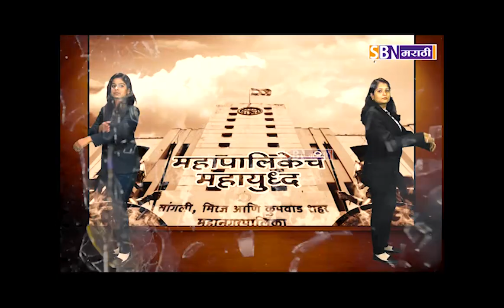SBN मराठी दि :-08-05-2018 च्या पाहा हेडलाईन्स